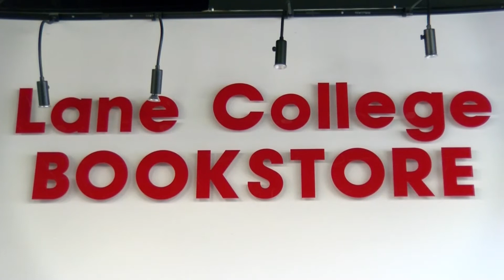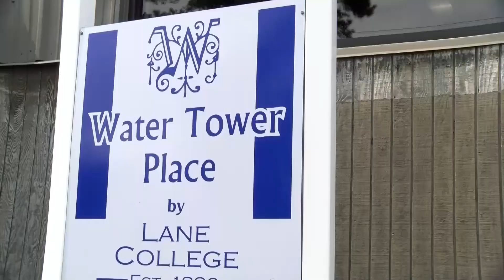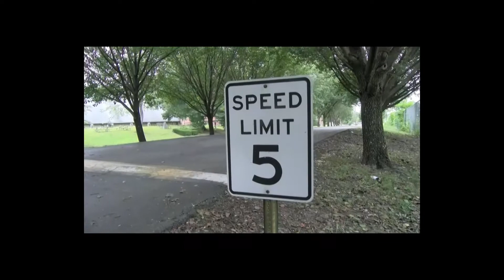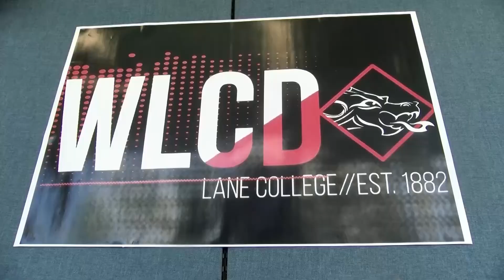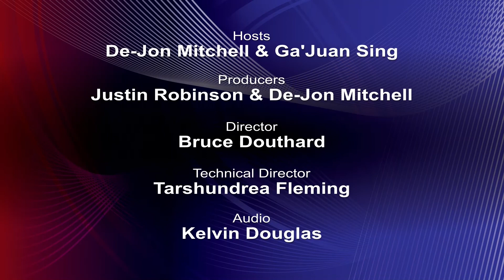Dragon Talk Women's Basketball Preseason Show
The Broadcasting students sat down with Coach Anderson and Coach Watt and members of the women's basketball team to discuss the upcoming season.  Hosted by Gu'Juan Sing and De-Jon Mitchell.  Produced by the Mass Communication students.